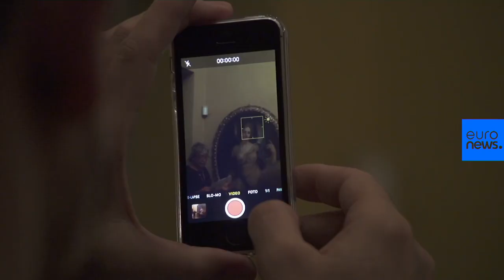Watch: Bologna’s homeless show tourists a different side to the city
The northern Italian city of Bologna is accustomed to firsts - it was the first western city to set up a university course, the first to abolish slavery and now, it has also become one of the first places in the world offering tours guided by homeless people.…